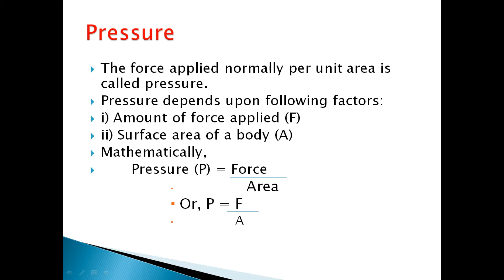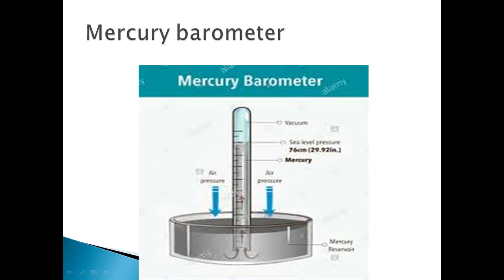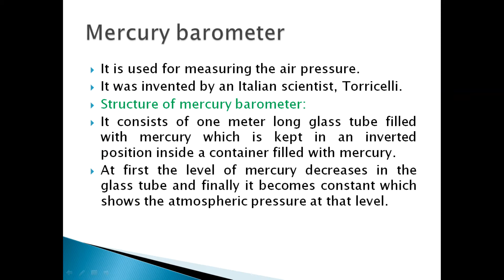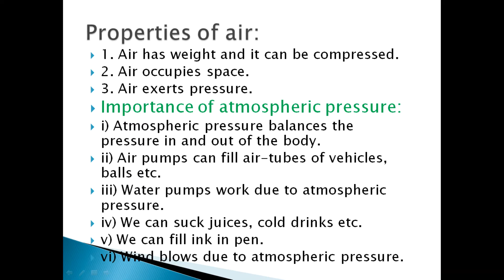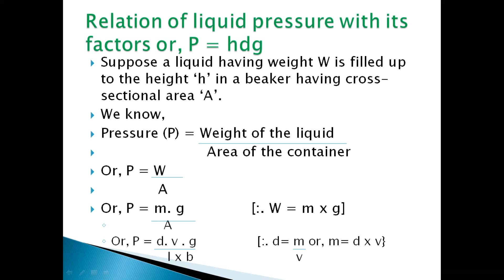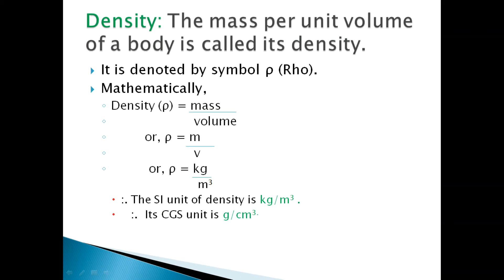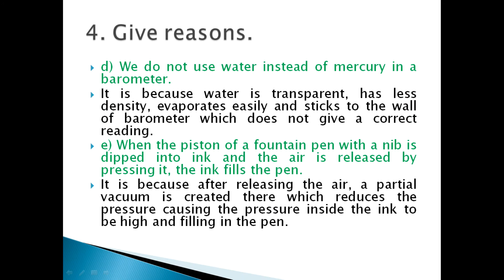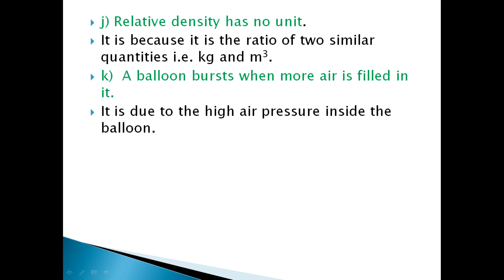Pressure | Easy Note | Lesson 5 | Grade 8 | Science | Nepal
This is an easy and simple note of Simple Machine Chapter, important notes for Class Eight. It has the following contents;
* Pressure
* Atmospheric pressure
* Importance of atmospheric pressure
* Mercury barometer
* Properties of air
* Liquid Pressure
* Characteristics of Liquid Pressure
* Relation of liquid pressure with its factors or, P = hdg
* Density
* Relative density:
* Sinking and Floating
* Some give reasons.